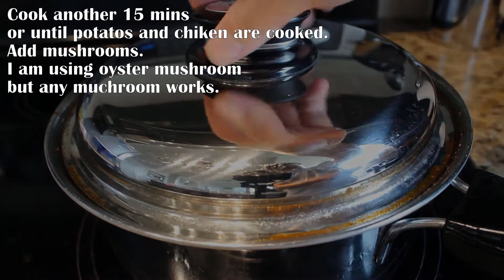Creamy Korean spicy chicken stew recipe, 닭볶음탕 Dakbokkeumtang , my way with tomato and cream.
Hello friends,
Today I am making Korean spicy chicken stew called Dakbokkeumtang (닭볶음탕).
I am adding tomato paste, cream and thyme to make my own version.

Ingredients:
6 chicken drums (Any parts work)
4 medium potatoes
1 onion
About 2 hand full of mushrooms
About 5 garlic cloves
Chicken stock (Any stock or water works)

For sauce:
30g chili powder
30g sugar
90g soy sauce
30g tomato paste
Thyme (or any herb you like)
Cream